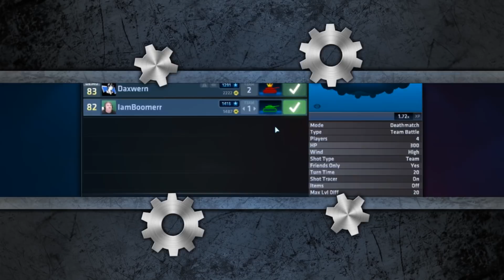Are You Ready?? -Demo Vs Boom- ShellShock Live Ep 109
-If you read this comment Tank-